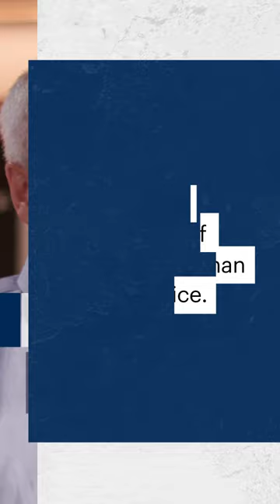How Anheuser-Busch Doubled Productivity Through Supply Chain Innovation | Eureka!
Pete Kraemer, Chief Supply Chain Officer at Anheuser-Busch InBev, explains how the company innovated its supply chain, empowered decision makers and worked toward its big goals.